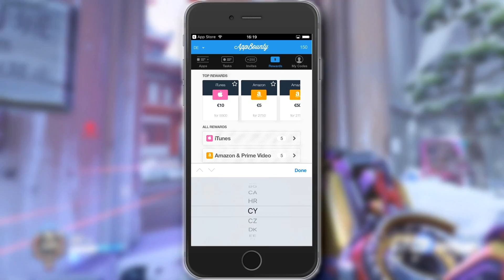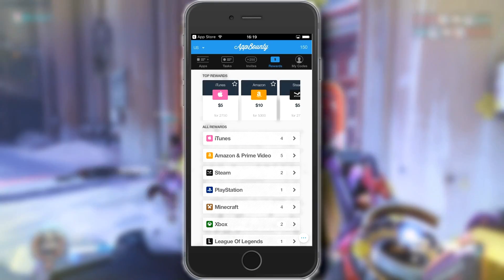Top 5 Most OP Ultimates in Overwatch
Top 5 Most OP Ultimates in Overwatch! Our picks for the biggest and best Ultimates from the Overwatch Hero Roster!
▶ GET PSN, XBOX AND STEAM GIFT CARDS FOR FREE LOOT BOXES (Use code "OC" to get free 50 credits)

- Want unlimited FREE Loot Boxes?
- Use AppBounty to get free XBOX, PSN and STEAM gift cards
- This is how:
* If you are viewing this on your phone, simply click the link or type in Safari If prompted for an invite code, write "OC".
* You get credits by downloading + opening free apps & completing tasks.
* Spend your credits for PSN, XBOX or STEAM gift card and redeem it for Loot Boxes.

✔ Overwatch Video Credits:
● Published By: Jeremy "Gaming Curios"
● Produced By: Jeremy "Gaming Curios" & Christopher "Disciple" Allen
● Written By: Jeremy "Gaming Curios" & Koala Gaming
● Performed By: Christopher "Disciple" Allen
● Edited By: Gogo